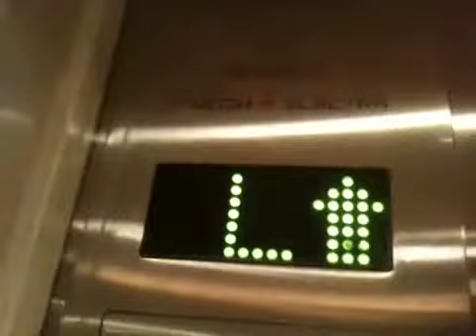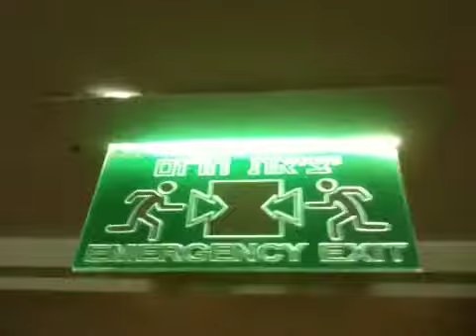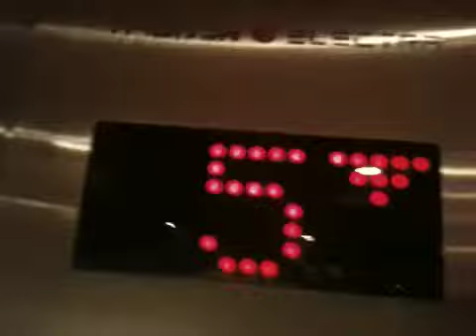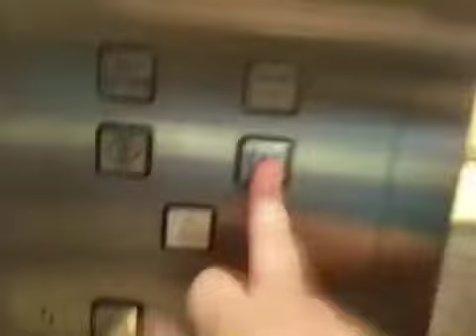Electra traction elevators at Isrotel Laggona Hotel In Eilat (Main Elevators)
These Are Great Elevators ! I Like The Wall
Brand : Electra
Type : Traction
Elevator Bank Size : 2
Capacity : 8 Pass|600 Kg
Floor Served : 6 (-1,L,3,4,5,6)